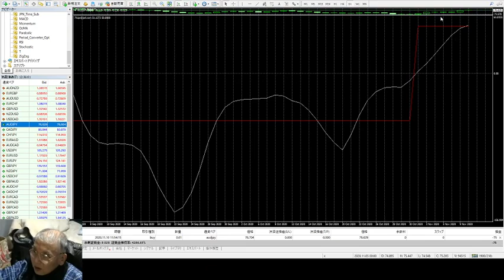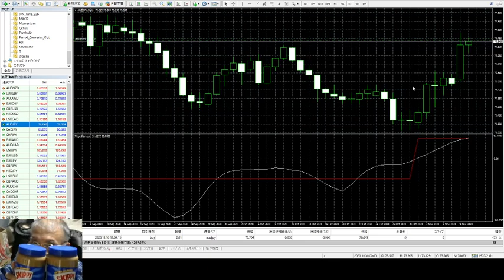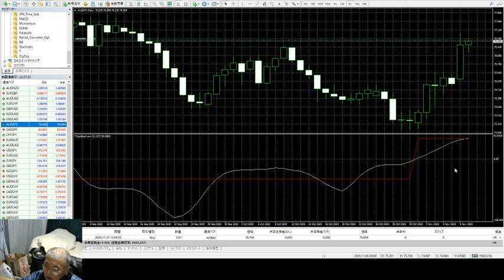バイナリーオプションスペシャリストです、FXインジケータで試験投資。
私のホームページから無料ダウンロードできるBANDS_ALL,ex4のＦＸインジケータが稼げるかもしれません、設定のModを19にするとFX用になります、ただし再修正型なので注意は必要で、また何時までも貸すことはしませんが簡単に稼ぐ方法を例として勉強させて皆様方も同じように稼げるインジケータを作ってください。
１９歳で日本将棋連盟厚木支部（県中央新聞主催）にて厚木市将棋名人を受賞し大きく新聞にのる。